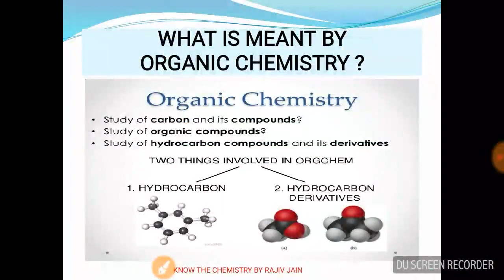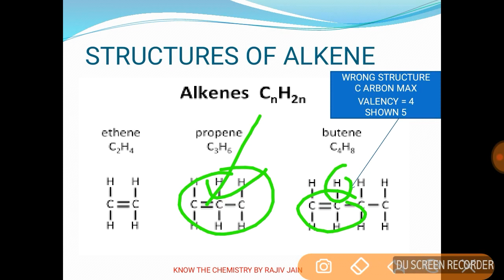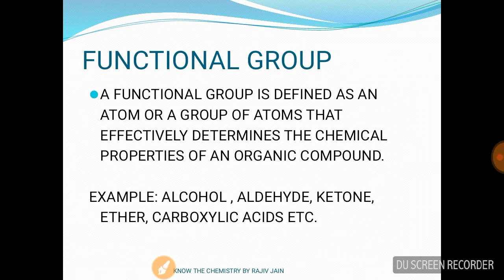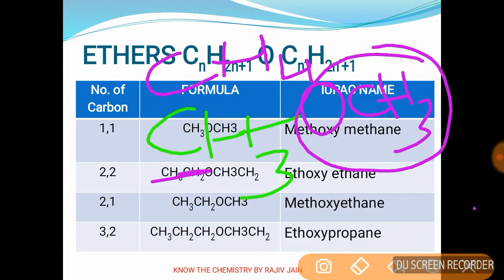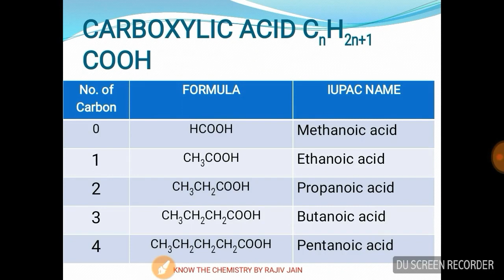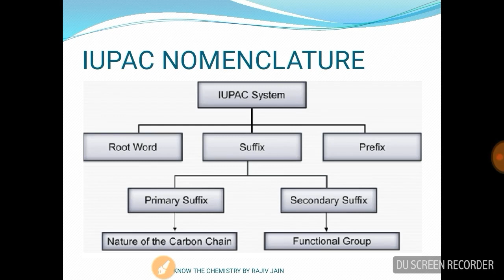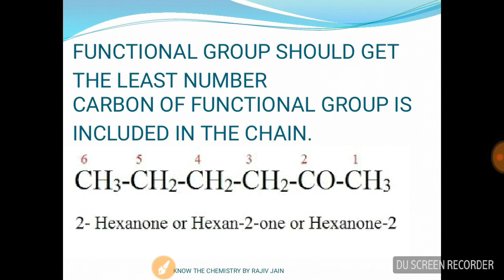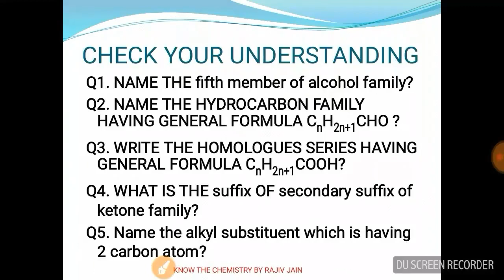X organic chemistry part 2 IUPAC NOMENCLATURE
THIS VIDEO IS MEANT FOR STUDENTS OF X STANDARD TO KNOW THE BASICS OF IUPAC NOMENCLATURE.
ITS BASIC RULES, STRUCTURES OF SIMPLE ORGANIC COMPOUNDS.